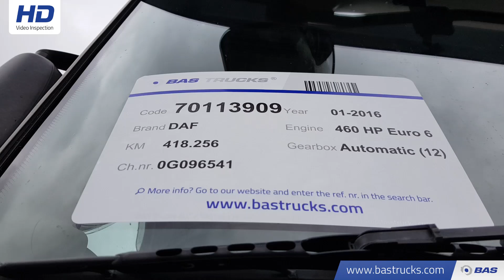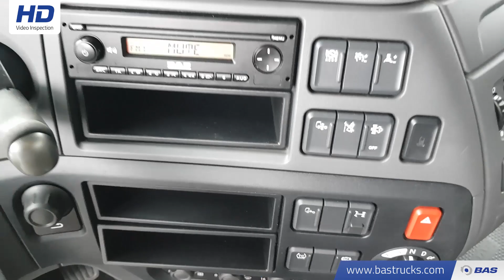70113909 DAF XF 460